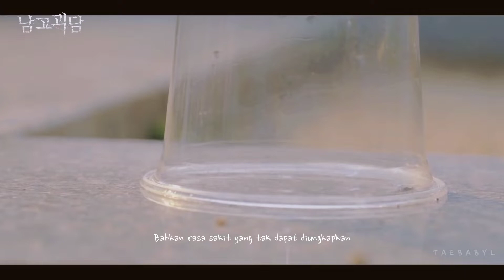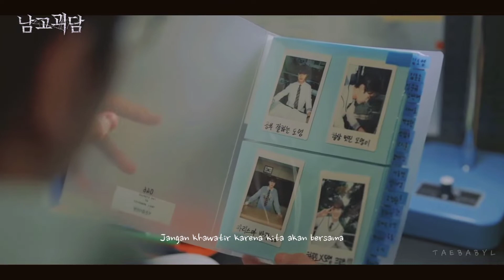TREASURE - IT'S OKAY [INDOSUB] FMV